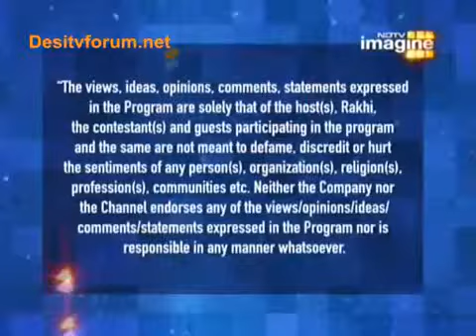Rakhi Sawant 》Rakhi Ka Sawayamvar Episode 5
Hey I'm Rakhi Sawant. My very famous tv show enjoying my all fan's